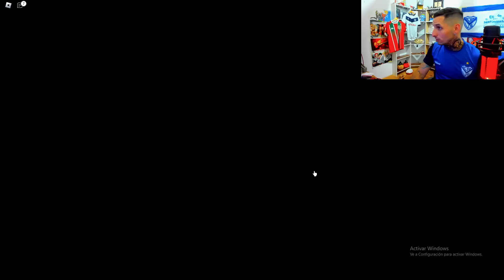😱MEJORO MI DPC EN ANIME FIGHTERS ROBLOX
Buenas amigos, mejoro mi dpc en anime fighters roblox

🔴 ROBLOX 🔴